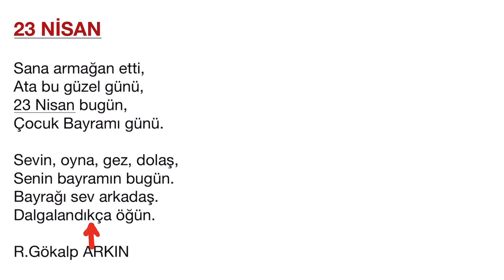1. SINIF 23 NİSAN ŞİİRLERİ KISA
23 NİSAN

Sana armağan etti,
Ata bu güzel günü,
23 Nisan bugün,
Çocuk Bayramı günü.

Sevin, oyna, gez, dolaş,
Senin bayramın bugün.
Bayrağı sev arkadaş.
Dalgalandıkça öğün.

R.Gökalp ARKIN